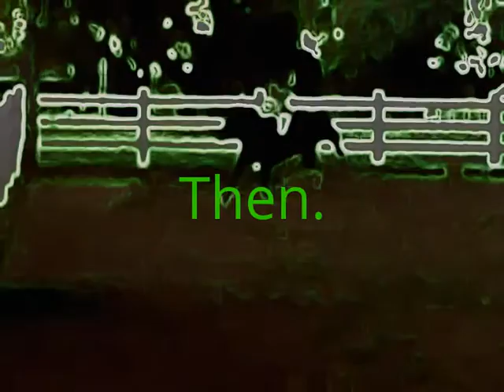Then And Now. Daisy